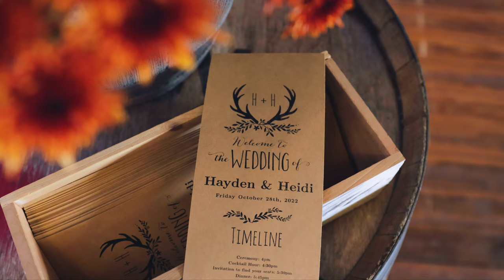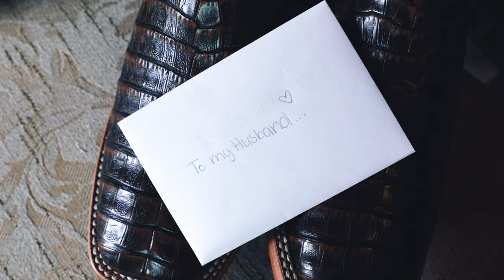Hayden + Heidi Wedding | Rustic Barn Wedding